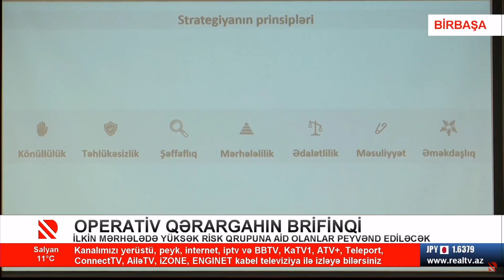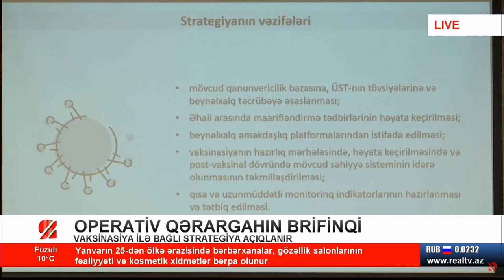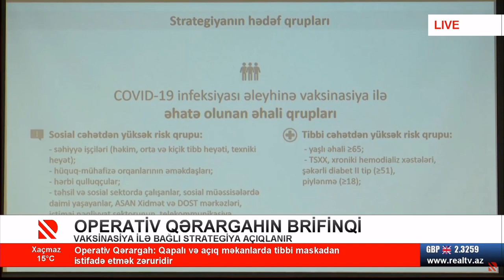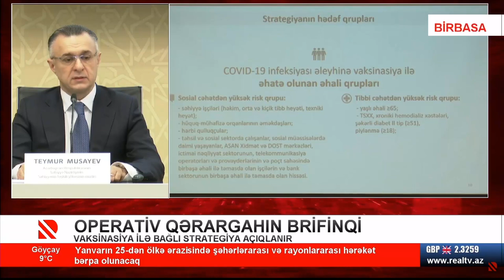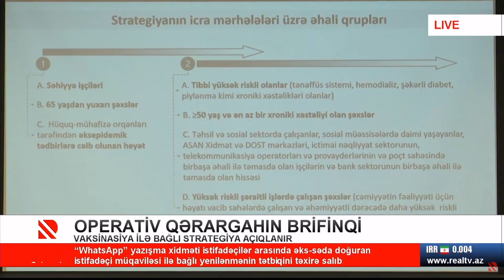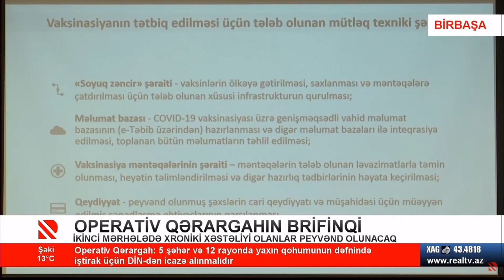Vaksinasiyaya 18 yanvar tarixindən start veriləcək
Operativ Qərargahın brifinqi